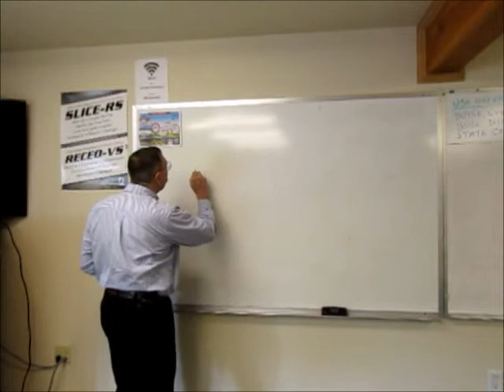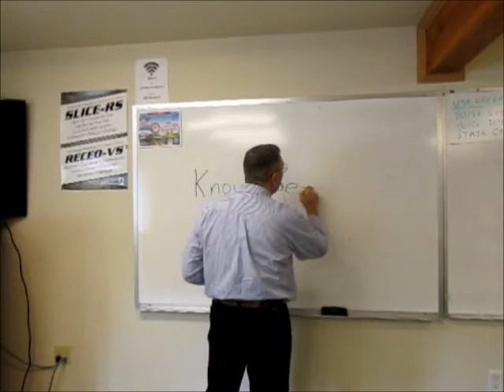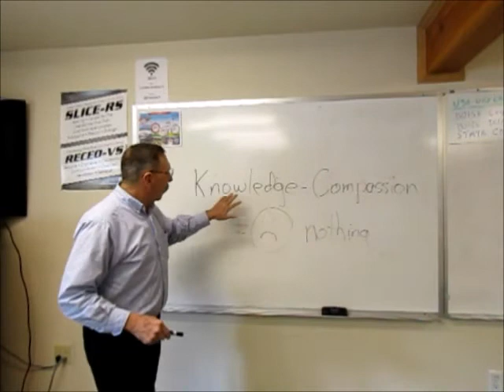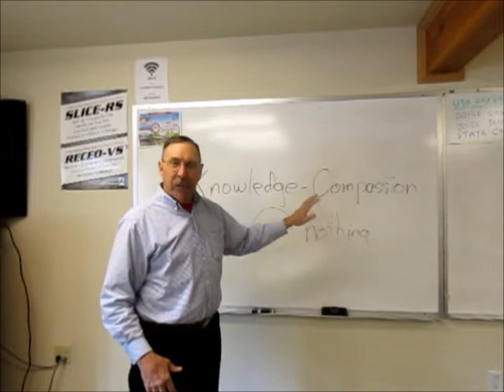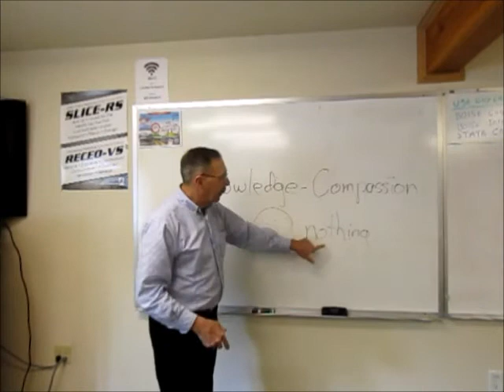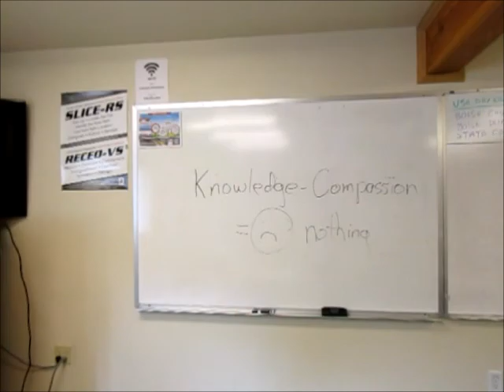It's Simple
A very simple equation, I am hoping you have the answer  :{)